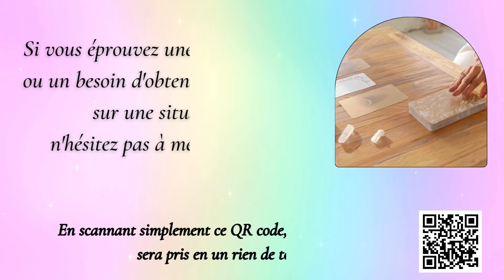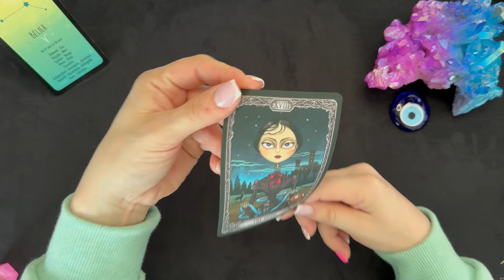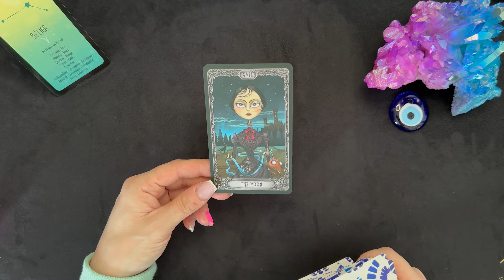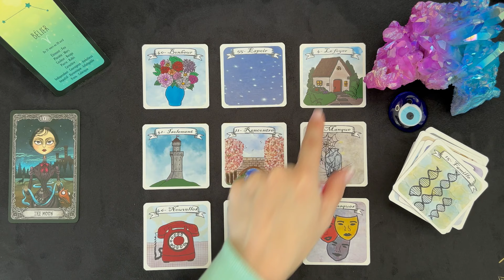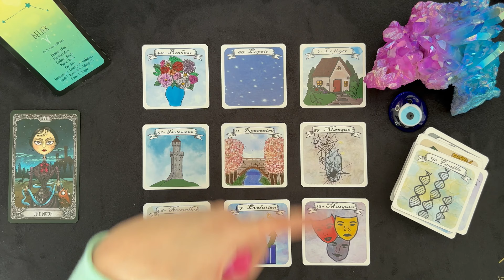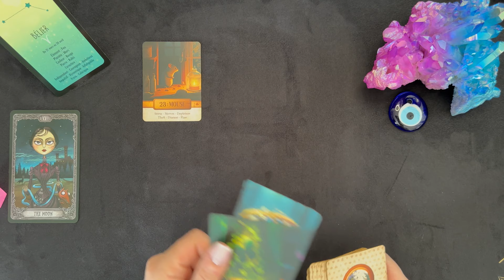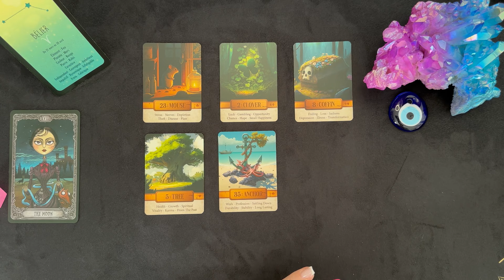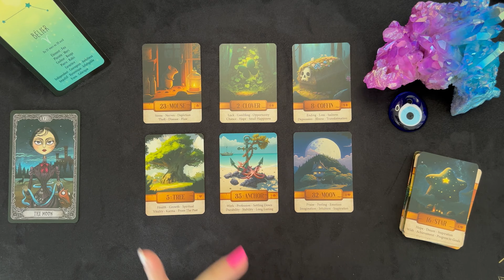BELIER ♈️ 18 AU 31 MARS I Tout s'arrange après ce coup de mou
📌 TITRE : BELIER ♈️ 18 AU 31 MARS I Tout s'arrange après ce coup de mou

Hello Hello 🍀